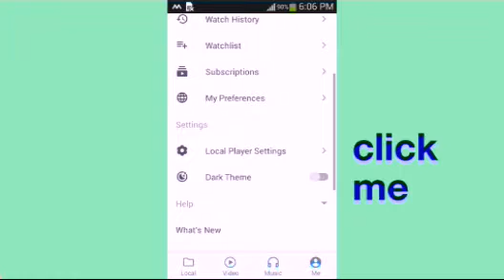How To Enable Dark Mode In MX Player 2019 Android Phone Black Theme In MX Player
Please Like Share And SUBSCRIBE MKB TECH Channel For More Tech Interesting Videos For Daily Use Full Videos So Please Don't Forget SUBSCRIBE MKB TECH Channel And Hit The Bell Icon For Daily Notifications Interesting Videos Thanks For Watching Thank You So Much Guys See You In The Next Video